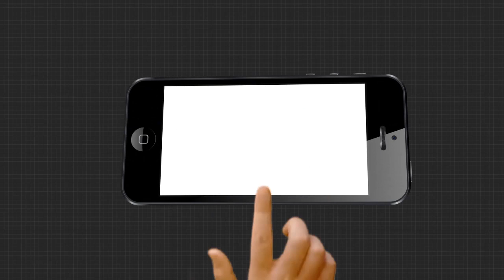Headlines 7Pm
ଅନ୍ୟାୟ ବନ୍ଦ କରିବାକୁ ଘେରିଲେ ଅନ୍ନଦାତା...
ମଣ୍ଡିକୁ ନେଇ ବିଜେଡି-ବିଜେପି ମୁହାଁମୁହିଁ...
ଗେଷ୍ଟହାଉସରେ ରାକେଶର ସିନ ରିକ୍ରିଏସନ...
ପ୍ରଦୀପ ପାଣିଗ୍ରାହୀ ପ୍ରସଙ୍ଗରେ ଭିଜିଲାନ୍ସକୁ ଝଟ୍‌କା...
ପରୀକୁ ନ୍ୟାୟ ନାଁରେ ଭୂଆଁବୁଲା ଷଡ଼ଯନ୍ତ୍ର ?.
ନିର୍ଦ୍ଦେଶ ପରେ ବି ତଥ୍ୟ ରଖିଲାନି ରାଜ୍ୟ...
ତତ୍ପରତା ଦେଖାଇବ କି ଓ଼ଡ଼ିଶା ?
ରାଜ୍ୟରେ ମହିଳାଙ୍କୁ ସୁରକ୍ଷା ଦେବାରେ ବିଫଳ ବିଜେଡିର ସଶକ୍ତିରଣ ନାରା.